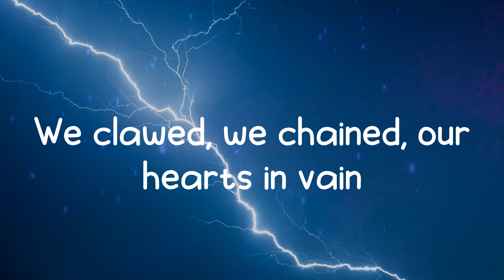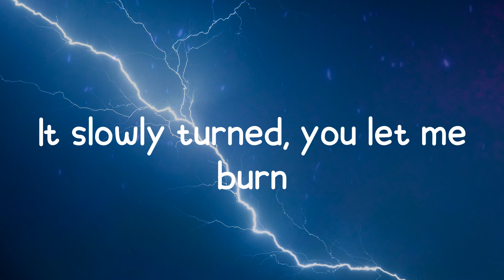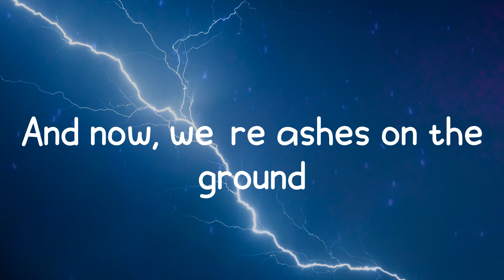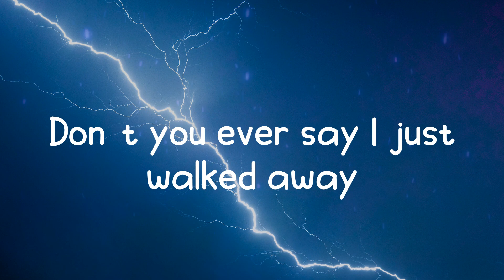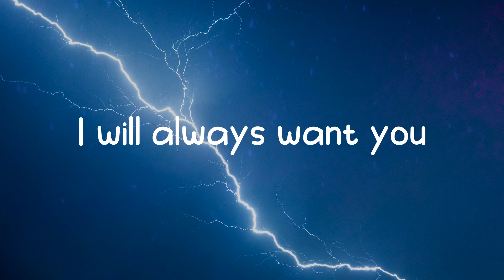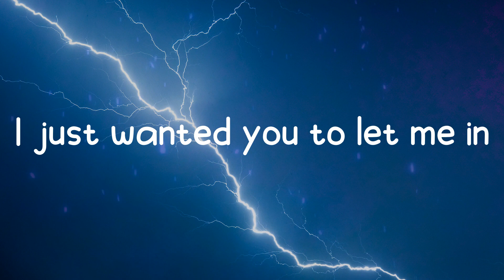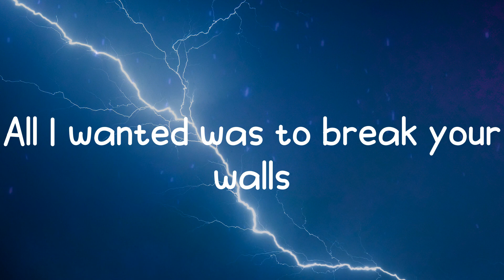Miley Cyrus - Wrecking Ball (Lyrics)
🎤 Lyrics: Wrecking Ball - Miley Cyrus